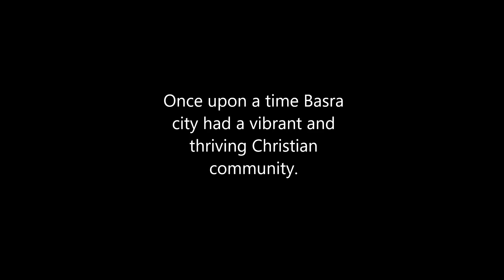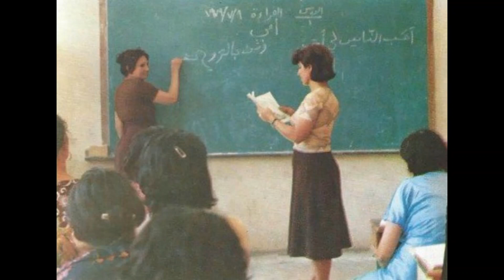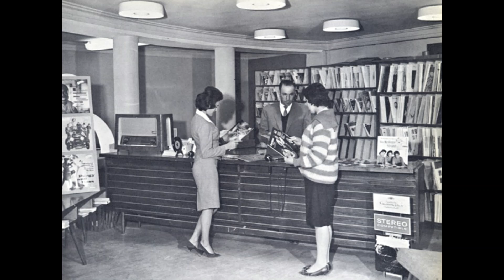انا منين وانت منين - house/lounge style - Ziyad Matti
I have re-made this song in a house/lounge style. I recorded the song whilst playing it live.